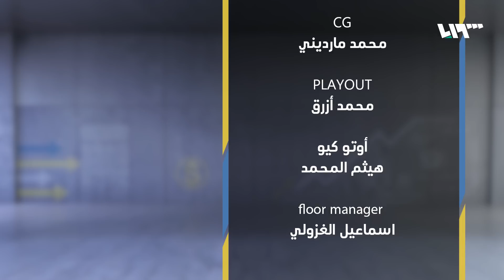قسد والنظام.. مصالح اقتصادية أم اتقاء شر؟ | أوكازيون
تتخذ العلاقة بين قوات سوريا الديمقراطية والنظام، شكلا غير مألوف في سوريا منذ عام ألفين وأحد عشر، حيث تتسم هذه العلاقة بالضبابية، وخلف هذه الضبابية، اتفاقات عسكرية واقتصادية، مع تصريحات هجومية من الطرفين أحيانا، فيحتار المتابع بين إذا ما كانت قسد مثلا تعتبر النظام حليفا أو إذا ما كان النظام يرى في قسد أداة؟

أحد الأمور المستجدة هو المعبر الواقع بريف دير الزور الشمالي المسمى معبر الصالحية، حيث تم تداول أخبار عن إعادة افتتاحه، وبدء الحركة البشرية والتجارية بين مناطق قوات سوريا الديمقراطية والنظام، بعد نحو عام على إغلاقه، تبع هذه الأخبار حديث عن إغلاق قسد لهذا المعبر مرة أخرى، لكن الحديث الأخير لم يثبت بعد.

هوتبيرد HD
V 12520